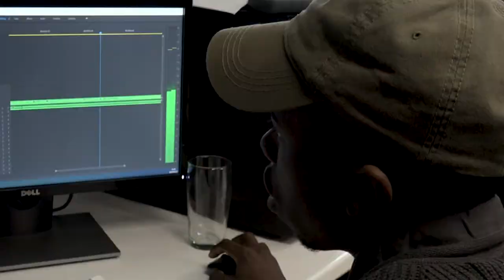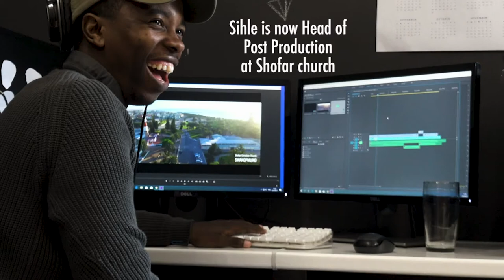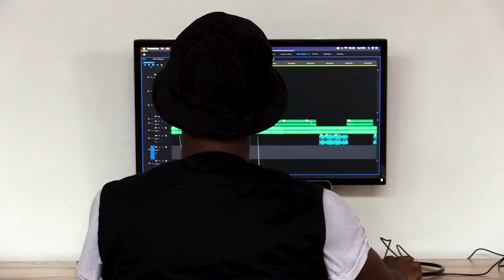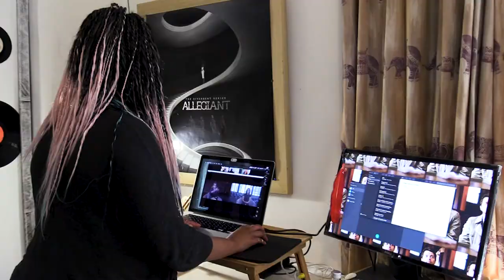FSA Documentary - Where Are They Now?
This short video will catch you up with Sihle James, Repholositswe Mpitsa and Tsakane Shikwambana - now 4 years after filming for "Film School Africa" the feature length documentary completed. See where these FSA College bursary (scholarship) recipients are now. This was originally shown as part of FSA in REEL TIME in December 2020. You can still catch the documentary on Amazon prime, Google play and iTunes.  filmschoolafrica.org